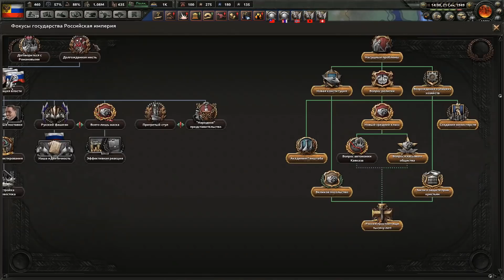ЭТО ТОЧНО НЕ КОНЕЦ - HOI4: Восточный рассвет #11 - Белая Россия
IP: agemine.ru
Версия: Java 1.16.4

Прохождение за Российскую республику (Белая Россия) в Hearts of Iron 4 с модом Восточный Рассвет. Это государство является фактически чудом. Во время того, как бушевала гражданская война в России, в Манчжурии воцарилась анархия и кучи военачальников пытались установить над ней контроль. Под конец войны, бескровленная советская армия подошла к Биробиджану, где встретила ожесточенное сопротивление белогвардейцев. С помощью Британии, Франции и тогда еще Веймарской республики был заключен мир с СССР и определены законные границы остатков Белой Гвардии. Но что ждет Белую Россию в будущем? Пора это узнать...